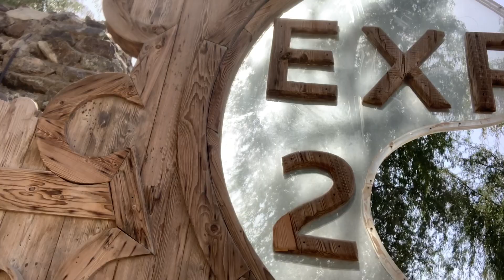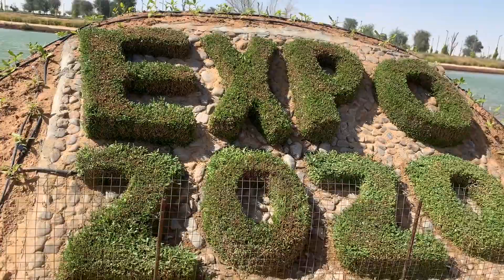A Picnic to Expo 2020 Lakes // రేగి పండ్ల పండగ // Bbq near the lakes // Gold fish’s and water bridge